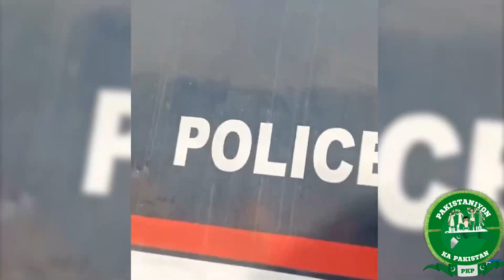Sanam Javed Khan , From Prisoner Van , Changing of judges delaying Bails